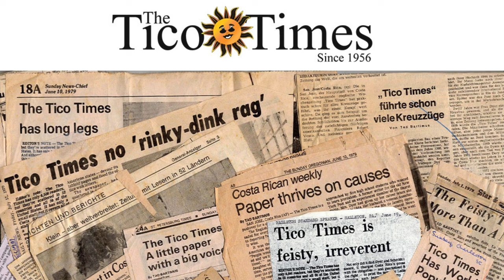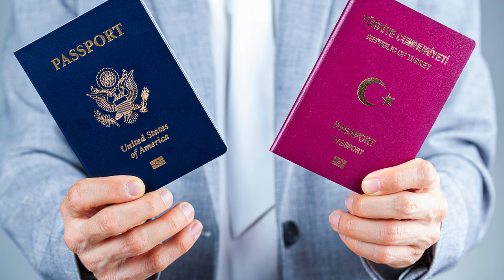Costa Rica: Destination of the Year, AI-Powered Macaw Conservation, and Birth Tourism Debate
Travel + Leisure Names Costa Rica 2024 Destination of the Year

Costa Rica has been named the 2024 Destination of the Year by Travel + Leisure magazine, recognizing the country's commitment to sustainability, biodiversity, and natural beauty. This prestigious award is a testament to Costa Rica's efforts to reverse deforestation and protect over half its landmass with lush rainforests.

The country is also home to a diverse range of beach towns, from the surfing and yoga haven of Nosara to the culturally diverse Santa Teresa. With its stunning landscapes and sustainable tourism practices, Costa Rica is an ideal choice for eco-conscious travelers seeking unique experiences.

AI and Eco-acoustics Safeguard Macaws in Costa Rica

A pioneering initiative in Costa Rica is employing artificial intelligence and eco-acoustics to protect and monitor the Green Macaw population. The project uses 113 "audiomoths" to collect data on the birds' breeding patterns and potential threats. These devices are positioned high in the trees, where Green Macaws nest, and they convert environmental sounds into crucial data.

The project is supported by SINAC-MINAE and the Macaw Recovery Network, with technological backing from Huawei Technologies Costa Rica. It is a testament to innovative conservation strategies, and it has the potential to be used to protect other wildlife species around the world.

Influencer's 'Birth Tourism' Video Sparks Backlash

Australian influencer Shannen Michaela has sparked controversy with her video "Have a Baby and Get an Extra Passport," advocating for birth tourism as a strategy for families to gain additional citizenships and benefits. In her video, Michaela shares her own journey of traveling from Australia to Costa Rica to give birth, leveraging the "Jus Soli" law observed in 31 countries.

This video has sparked heated debate, with supporters seeing it as a way to enhance freedom and flexibility, while critics decry it as a privilege-laden, misleading tactic. The ensuing debate underscores the need for a deeper conversation about the ethics and fairness of using birth tourism to acquire dual nationality.